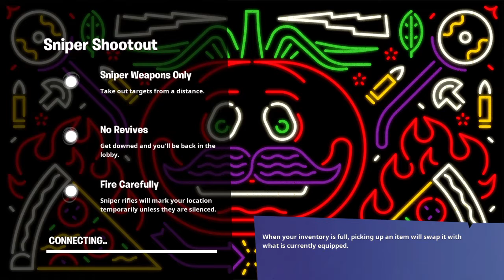Mijn beste snip ooit